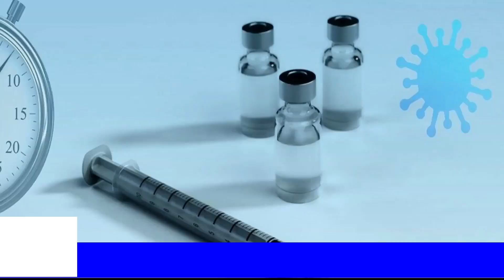corona vaccine for kids#vaccine for children#corona in india#corona#vaccine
Corona is wreaking havoc all over the world including India. Panic of new cases and deaths are spread in India continuously. In this second wave of corona, the greatest danger is to children. Parents are worried about the safety of their wiring. In every household, efforts are being made to protect children from infection. But now there is a relief news. The vaccine is coming soon to save children from Corona. The German pharmaceutical company has claimed that it will undergo a special vaccine test for children in June. Let's tell you everything related to this vaccine ...

About channel
On this channel, we  discussed news in detail with analysis. It will also contain information about the real truth behind the news and historical facts related to it. The news will be analyzed exclusively from the perspective of India. Through the channel, our effort is to give you information about such facts, which are not usually told or come out in the news.

Full story of Shri Ram temple (1528 to 2020)

What is the secret of the seventh basement of the world's richest temple (दुनिया के सबसे अमीर मंदिर के सातवें तहखाने का क्या है रहस्य) :-

If the war with China, these countries will fight with India(चीन से हुई जंग तो ये देश लड़ेंगे भारत के साथ): -